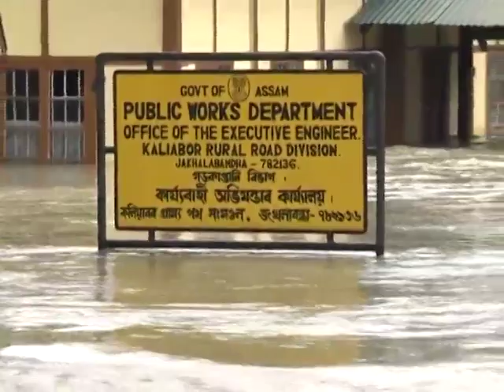Assam Flood | Flood in Asssm